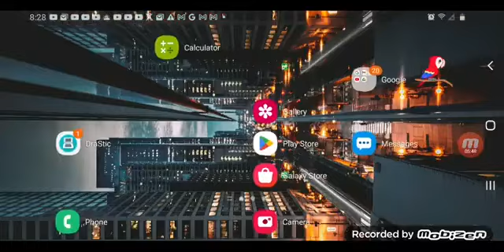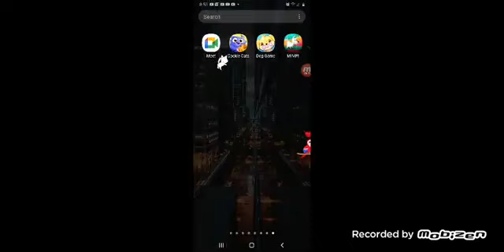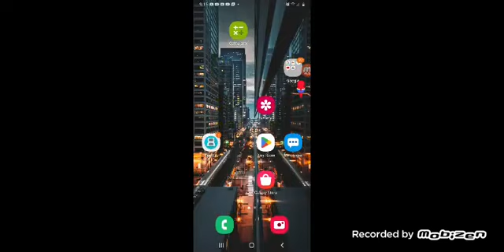September 22, 2024(1)